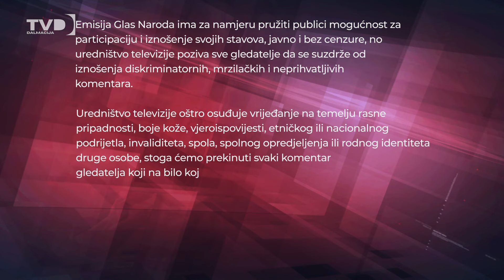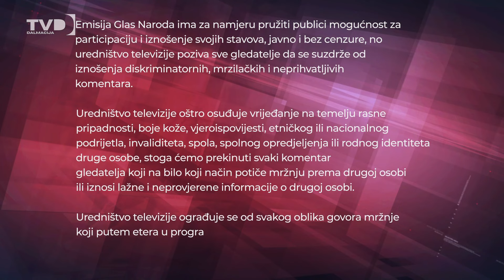GLAS NARODA - KONTAKT EMISIJA 19.07.2024.